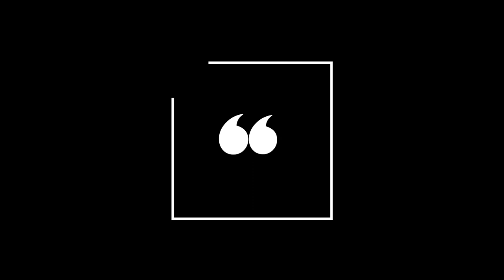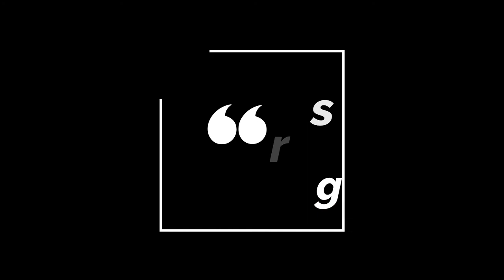Dangerous Drives Episode #1 - Let's Play | Scania Truck Driving Simulator | W/Wheel Cam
I had this game on CD-ROM about 8 years ago, when I saw it on steam sale for less than a bottle of Pepsi I had to buy it again. The full game has a few different modes but the Dangerous Roads is for me the best. This is level 1, 2, 3 and 4 with more to come if you want to see more.

All music written by Paul Coulson